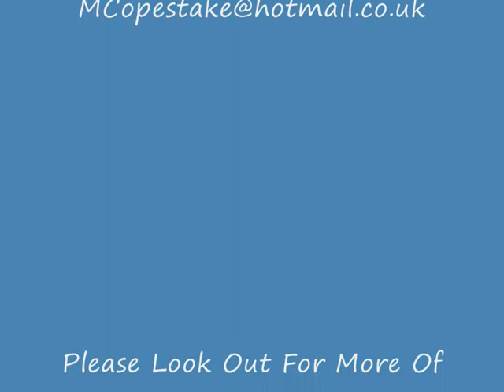Oil Painting Original With Michael Copestake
These are works from an artist named Michael Copestake.

Michael Copestake lives and works from his studio in the east of England. He started painting in oils from a young age with his grandfather and father both keen artists themselves.
His subjects are widespread and he has a unique style which produces some fantastic effects , His landscapes envoke different feelings amongst those who view his art but all seem to have a majestic calming influence.

He has held his own exhibitions around the east of England and has had great interest in his work.

Painting always in oils on canvas his work is fast becoming collectable and the prices are steadily increasing as time goes on.

Please Leave Comments as they are always welcome and i hope you enjoy the show. Should you wish to view and purchase artwork please visist